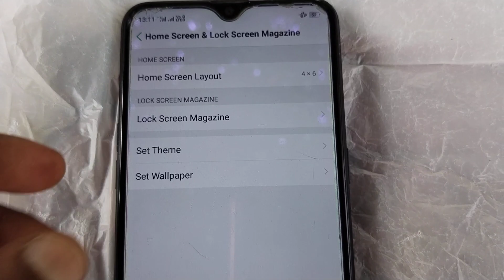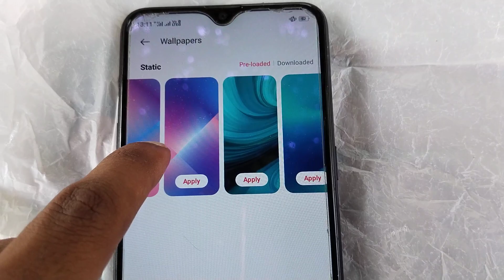How to change Screen Wallpaper in oppo phone | oppo A5S screen wallpaper change kare 2023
Thank For whiching .